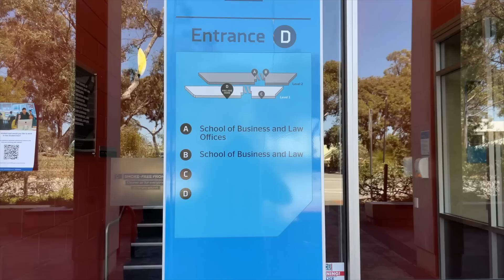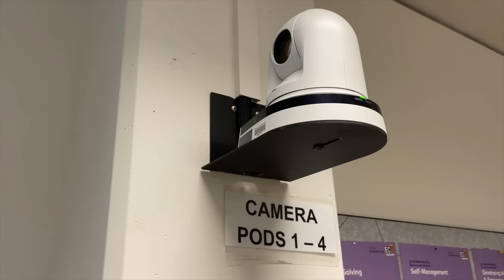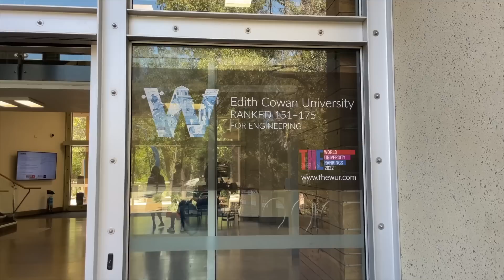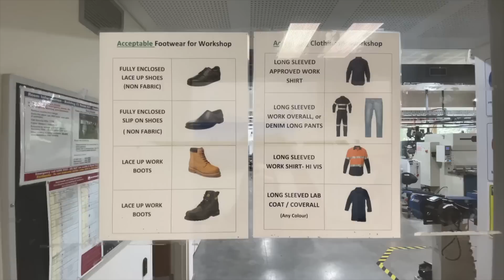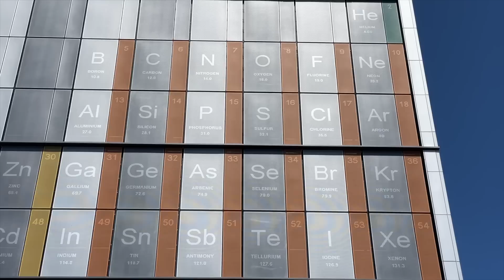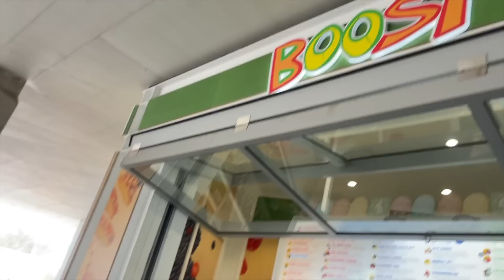Así es una UNIVERSIDAD en AUSTRALIA (Perth)🇦🇺 Edith Cowan University (ECU)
▶ ¿Viajas a Australia y tienes miedo? ¡Tranquilo! Mi e-book te guiará desde el momento que estás empacando tu maleta hasta tus primeras semanas en Australia